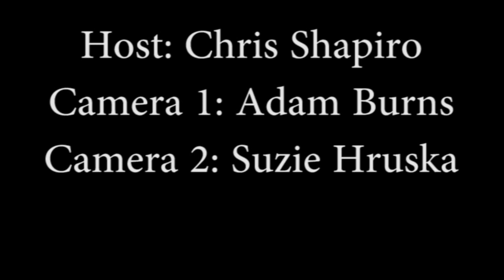Air Supply Interview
Air Supply Interview 2012. Russell Hitchcock and Graham Russell, the founding members of "Air Supply," took time out of their busy schedule for an interview with Edinboro University's classic rock show "Off the Record."  "Off the Record" is hosted by Edinboro University student Christopher Hruska Shapiro...for more interviews check out my music blog, Retropulse.wordpress.com, where I have interviews with Ted Nugent, the Bangles and Greg Kihn.